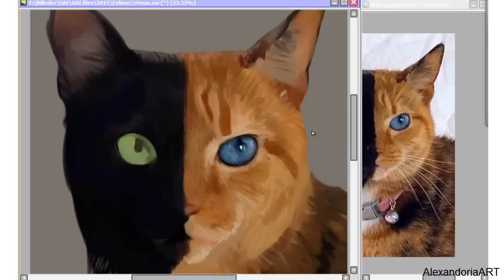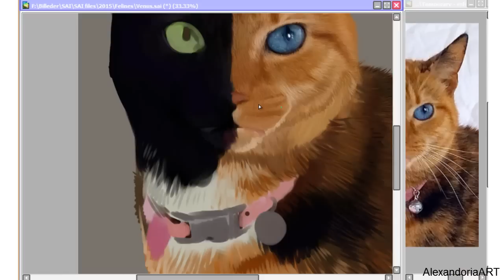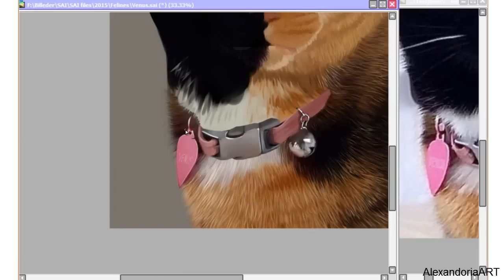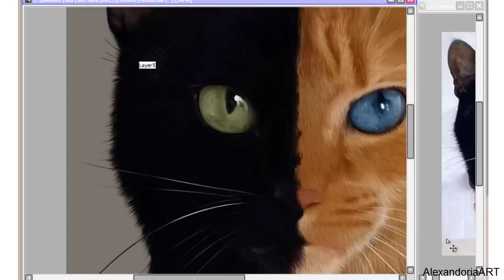Venus The Two Faced Cat - Speedpaint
Fan art time!
I had to do this, I love this cat so much, she's absolutely beautiful! ^^
What would you guys like to see me draw more of?